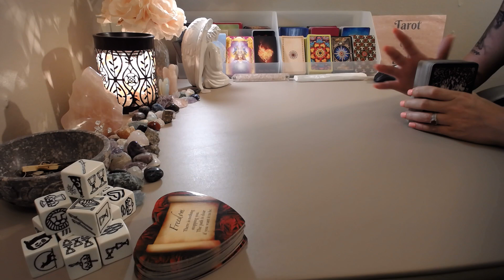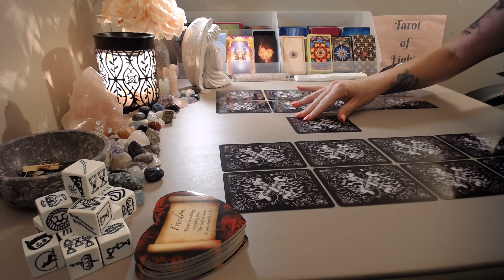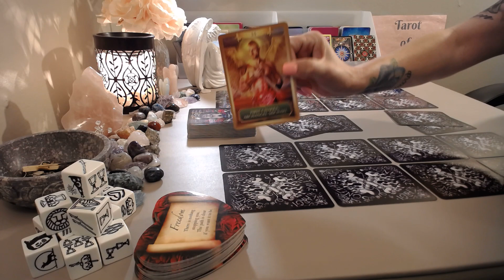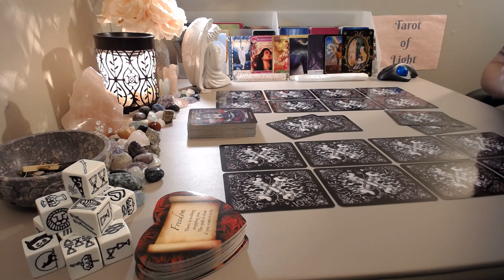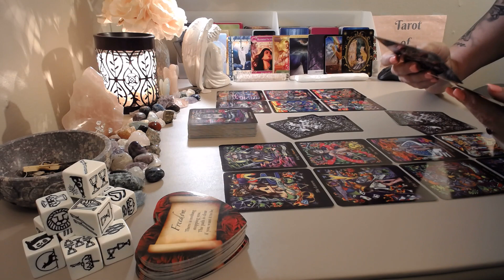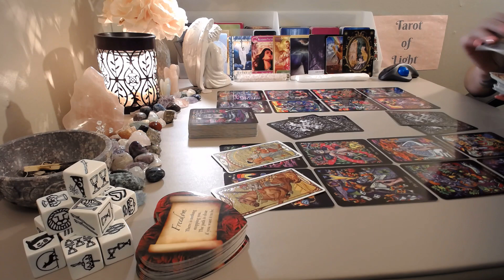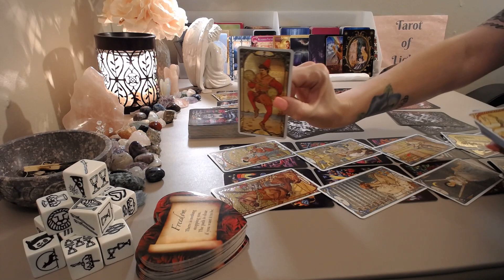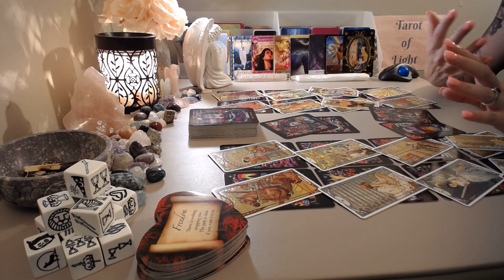Cancer 💘~ Past Returns & Won't Give Up Until They Win You!~June 2020 Tarot Reading (Must watch Ext!)